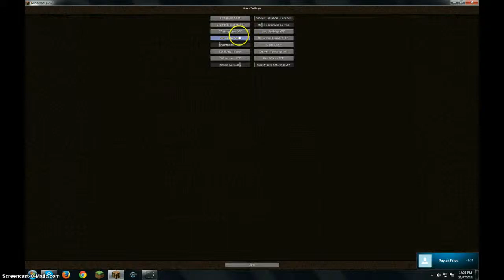Minecraft- Hide 'n' Seek w/ Jaret, Mark, Payton